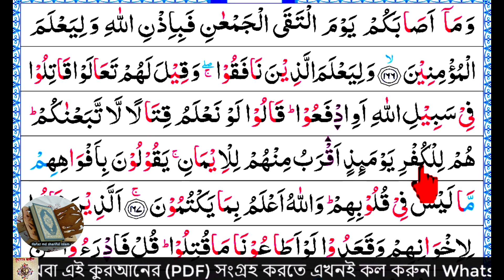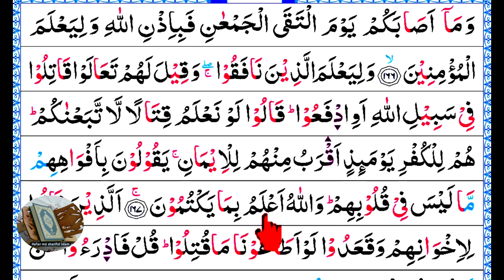Ep-87 Surah Al-Imran, verses~166 and 167 | সূরা আল-ইমরান, আয়াত~১৬৬ ও ১৬৭ || سورة آل عمران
হাফিজী তাজবীদ কালার কুরআন মাজীদ অথবা এই কোরআনের (PDF) সংগ্রহ করতে এখনি কল করুন। WhatsApp / Imo মোবাইলঃ-০১৭৯৫-৬০৫৮৭১